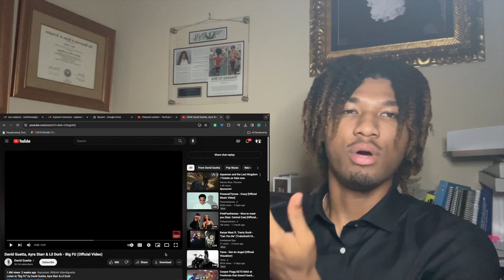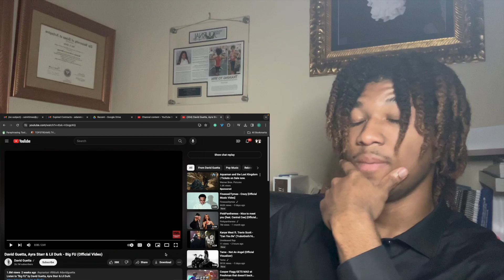HOW IS THIS SONG BLOWING UP??? | DAVID GUETTA, AYRA STARR, & LIL DURK "BIG FU" (OFFICIAL VIDEO)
Leave Feedback

David Guetta, Ayra Starr & Lil Durk - Big FU (Official Video)